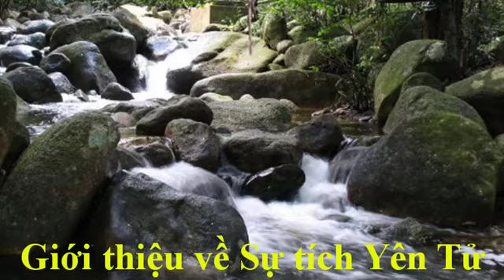Chùa Đồng Yên Tử có gì đặc biệt và truyền thuyết về Trần Nhân Tông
Chùa Đồng Yên Tử Ở Đâu? Chùa Đồng Yên Tử nằm trong quần thể Trúc Lâm Yên Tử, tọa lạc trên đỉnh Yên Sơn với độ cao 1068m so với mực nước biển. Địa hình trên đỉnh Yên Sơn khá hiểm trở. Đây chính là ranh giới giữa tỉnh Bắc Giang và Quảng Ninh. Chùa Đồng Yên Tử nằm trên độ cao lý tưởng kết hợp với vị trí hội tụ linh khí của núi Yên Tử nên ở đây luôn có mây vờn gió cuộn. Chùa Đồng Yên Tử đã được ghi nhận kỷ lục là ngôi chùa làm bằng đồng lớn nhất ở Việt Nam. Hàng năm, chùa Đồng Yên Tử đón hàng triệu lượt du khách thập phương tới hành hương, tế lễ.
Chùa Đồng Yên Tử chính thức được xây dựng vào thời Hậu Lê Thế Kỉ XVII do bà phi của chúa Trịnh phụ trách. Ở giai đoạn này thì chùa mới chỉ là một khám nhỏ đến nỗi một người cũng không lọt qua.
Trải qua nhiều lần tái tạo và nhận thấy giá trị tâm linh độc đáo thì vào năm 2005, ủy ban nhân dân Quảng Ninh đã phê duyệt dự án tôn tạo, phục dựng lại chùa Đồng. Chùa Đồng Yên Tử đã được hoàn thành vào tháng 1 năm 2007 và ghi nhận được nhiều kỷ lục.
Chùa Đồng có tên chữ là Thiên Trúc Tự mang ý nghĩa là đất nước của Phật tổ Như Lai và ý chỉ vị trí vô thượng nằm trên đỉnh núi Yên Tử.